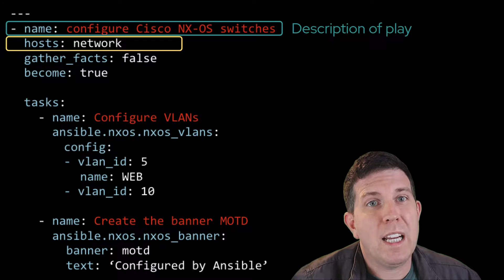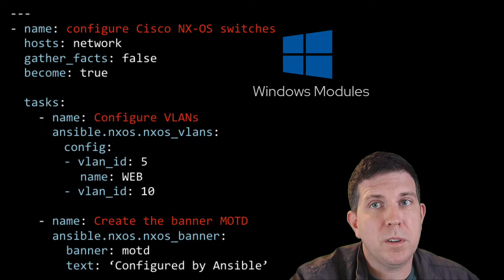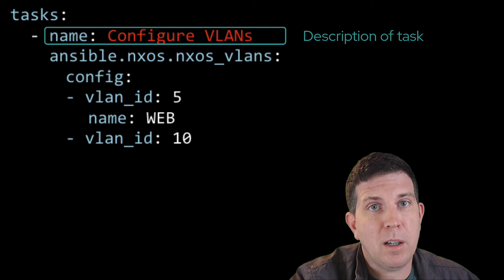What is an Ansible Playbook?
Sean Cavanaugh presents: "What is an Ansible Playbook?  This short video will walk you through an Ansible Playbook and its major components.  Please comment on what you want for the next video!

00:29 - Playbook example walkthrough
01:48 - Task Deep Dive
02:14 - Documentation
02:22 - In Summary

Where do you go next?
For a free online class (registration wall) check out the Ansible Basics: Automation Technical Overview DO007

For free self-paced hands-on labs (registration wall) check out this